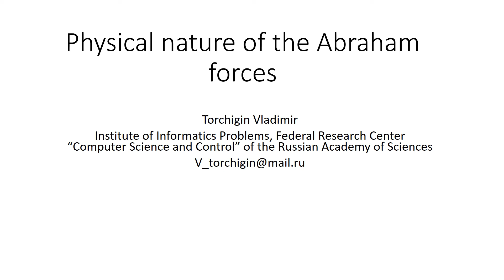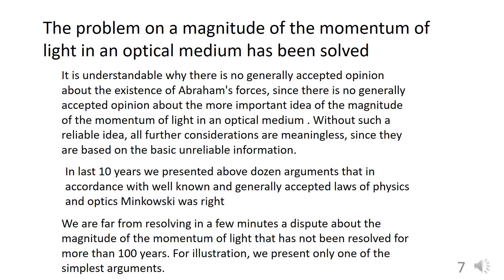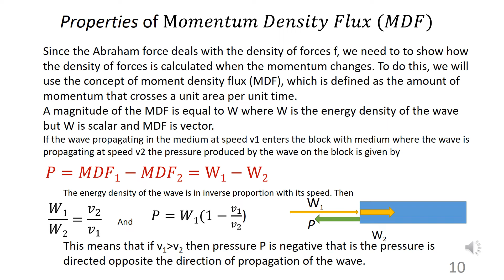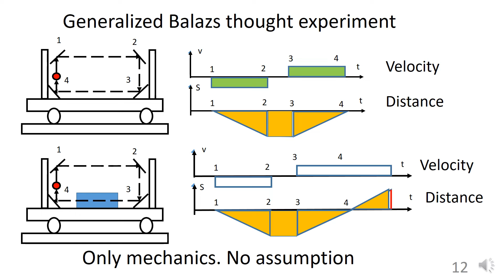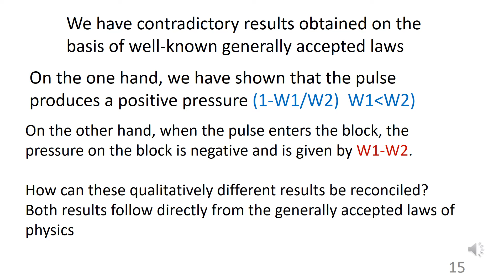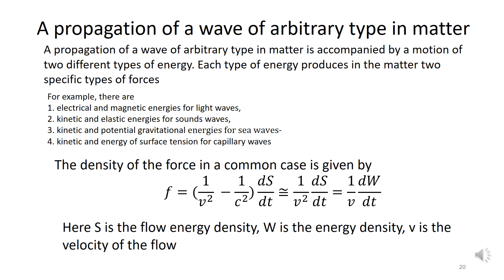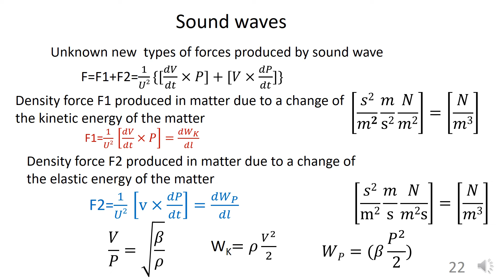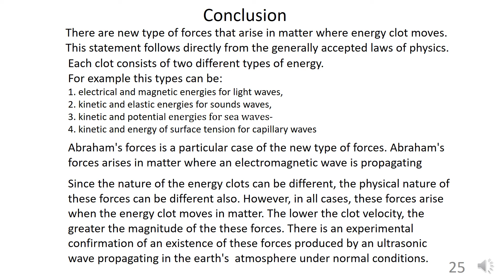Physical nature of the Abraham forces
Currently, there is no generally accepted idea of the forces that arise in a homogeneous optical medium where a light wave propagates. At the beginning of the century, Abraham put forward the idea that the momentum of light in an optical medium decreases by a factor of n, where n is the refractive index of the optical medium but the propagating of light is accompanied by an appearance of forces, which now are called the forces of Abraham. On the contrary, Minkowski believed that the refractive index increases by a factor of n. At present, there is no generally accepted idea of the magnitude of the momentum of light in an optical medium.
On the basis of the thought experiments carried out in 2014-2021, we have shown that from the generally accepted laws of physics and optics it unequivocally follows that the momentum of light in an optical medium increases by a factor of n. At the same time, we showed that the Abraham forces also exist. Thus, in the dispute between Abraham and Minkowski neither one nor the other is right.
The magnitude and physical nature of the Abraham forces in the field of an electromagnetic wave were clarified. Moreover, it turned out that the Abraham forces are also excited during the propagation of waves of a different physical nature, in particular, ultrasonic waves in air. For this case, there is experimental confirmation of the existence of Abraham forces.